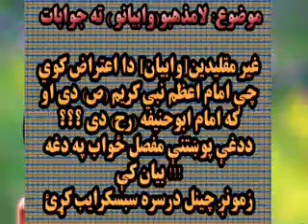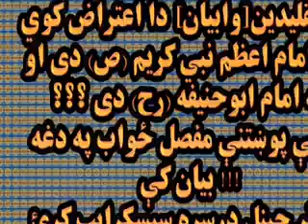غیر مقلیدین(وابیان) دا اعتراض کوي چې امام اعظم نبي کریم ﷺ دی او که امام ابو حنفیه رح!!؟ ددغې پوښتنې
په دې ویډیو کې به پوه شئ چې امام اعظم رح ته ولې امام اعظم ویل کیږي.